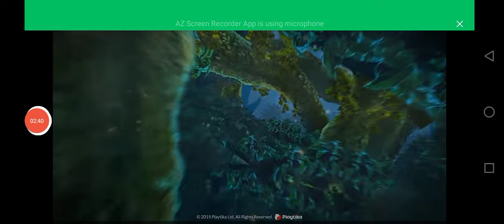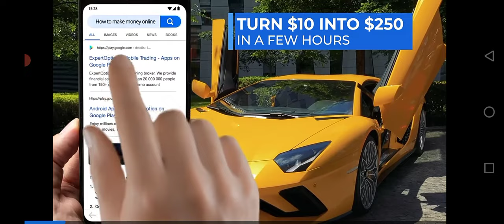how to#Police_car👌mian_ali 🙈😜🙉👈👏🎃🚑catfane powerCar,CarRace MotuPatlu TotaMain Tota#Hathi#Ghoda8